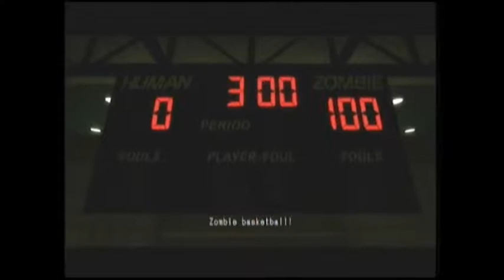BREAKIN' INTO LOCKERS! Lollipop Chainsaw (#2)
this time I play lollipop chainsaw with the homie wes!